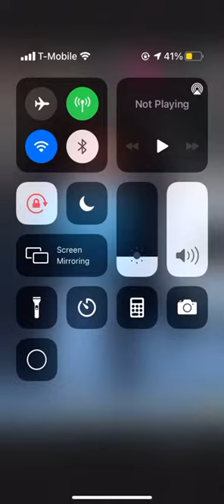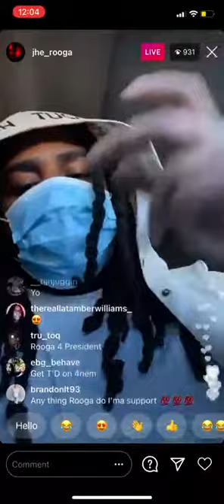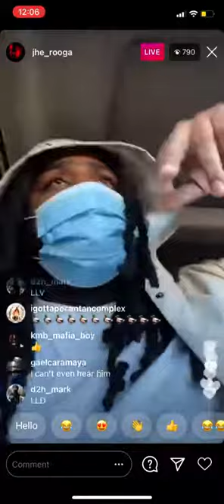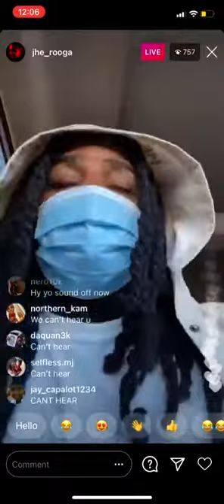Jhe Rooga says RIP King Von know your worth